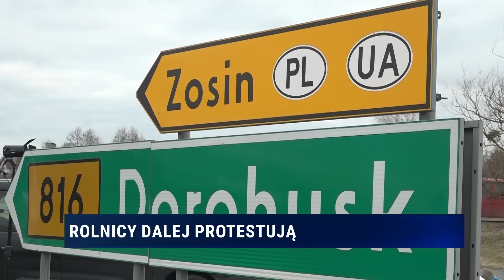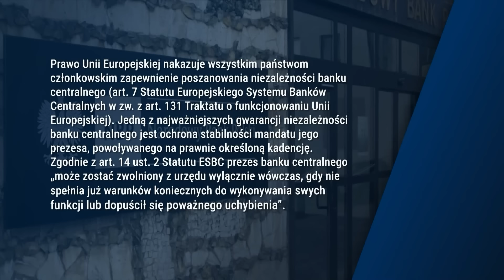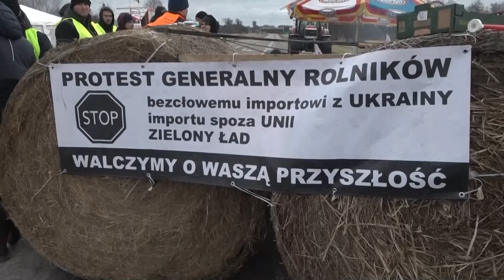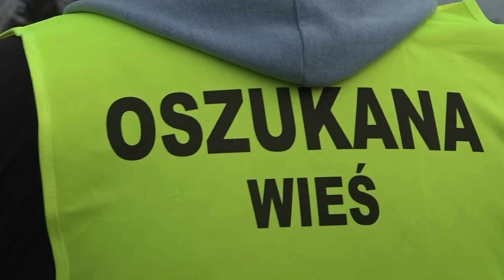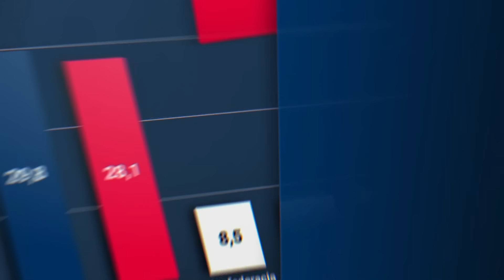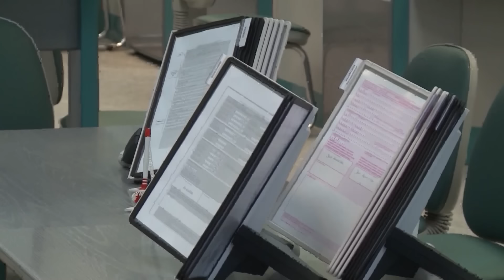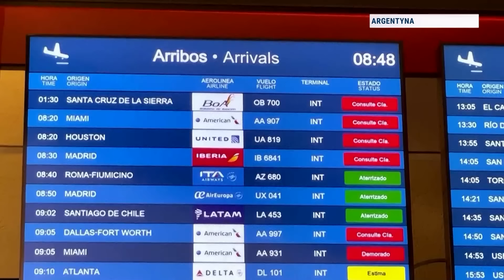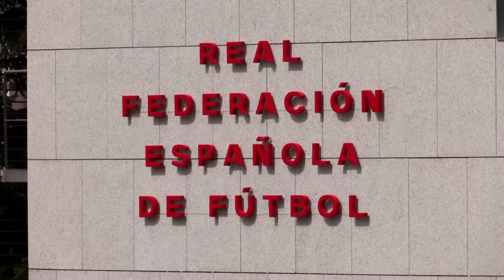Republika Wieczór | Paulina Bilińska | 21.03.2024